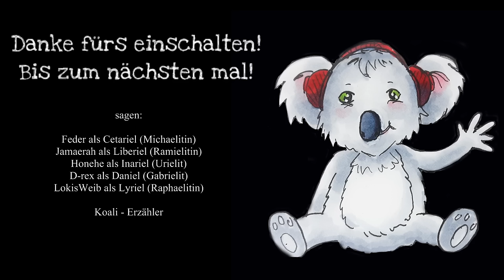[Engel] Unter dem Schatten deiner Flügel #2 - Gen Norden (GER) | Pen and Paper Rollenspiel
– die Engel –

Mehr ENGEL:
Playlist zu den Chroniken der Engel: Sub umbra alarum tuarum:

Introsong:
Kai Engel – Melted Wings